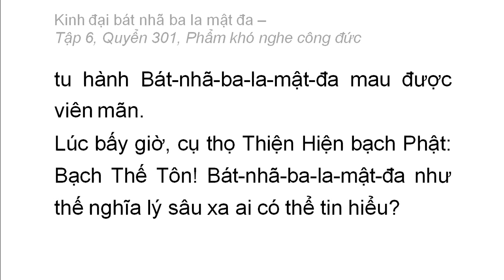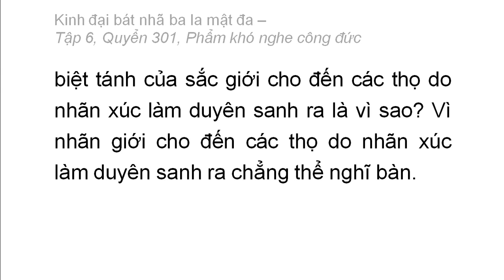Quyển 301: Kinh đại bát nhã ba la mật đa - Phẩm khó nghe công đức (rất hay) (301/600) (3)